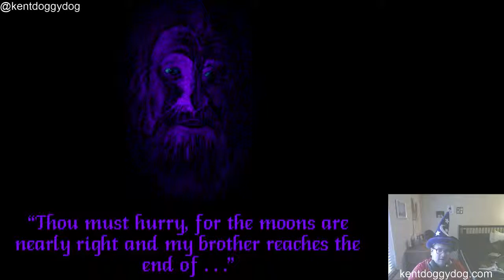I am The Wizard of Video Games, and I bring you Ultima Underworld part 7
Bad Mic settings: check
Lethargy: check
Diaper changes: check
Awkward silences: check